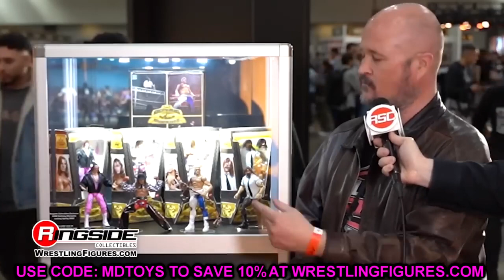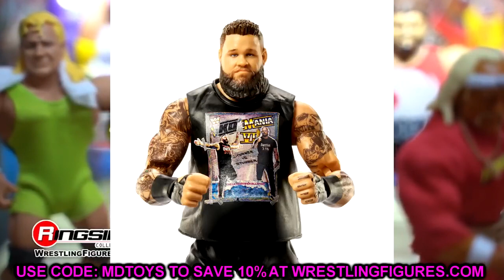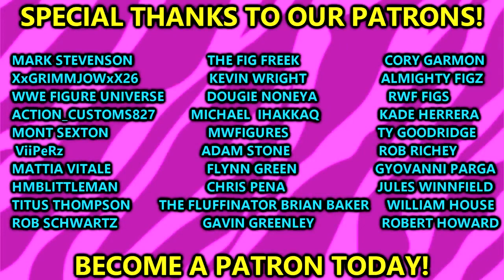WWE ULTIMATE EDITION FIGURES MATTEL NEEDS TO MAKE!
MDT My Damn Toys unveils his WWE Ultimate edition figure wish list to mattel! WWE figures 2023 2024!